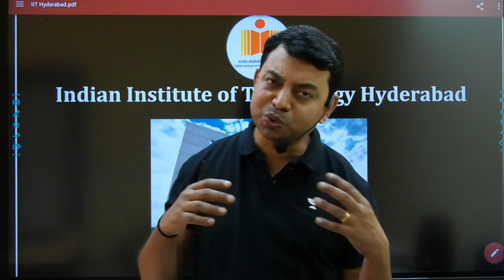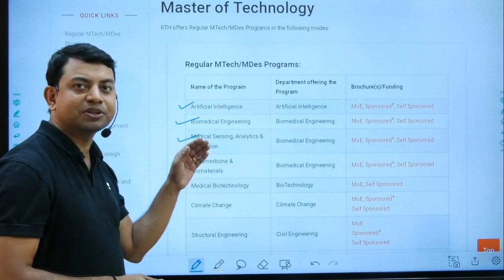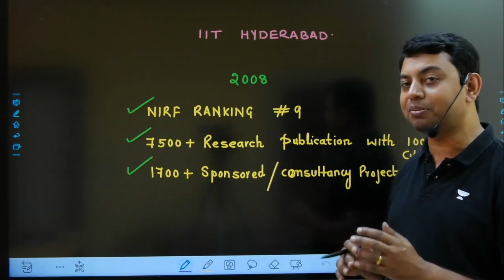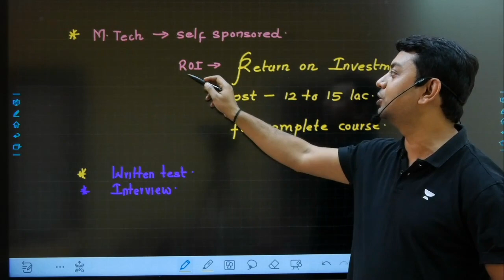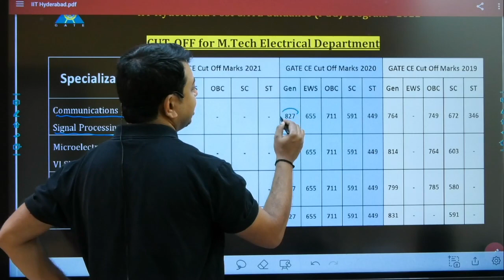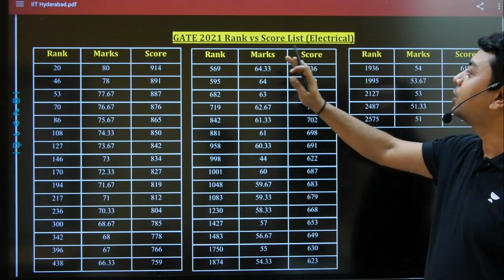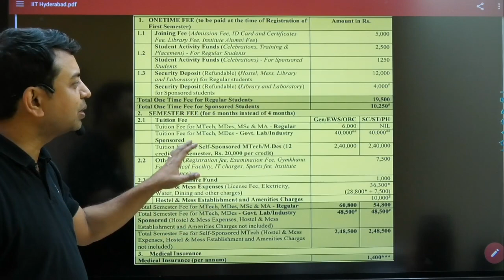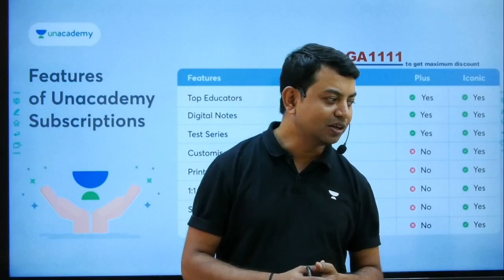All About IIT HYDERABAD | M.Tech/ D.PhD. / M.Tech RA Self sponsered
Join Shishir Das as he takes you on a detailed tour of IIT Hyderabad and sheds light on its various M.Tech, D.PhD, and M.Tech RA Self-sponsored programs. In this video, you'll get to know everything about the campus, faculty, and facilities, as well as the admission process and eligibility criteria for these programs.

GATE 2023 Rank Predictor by Unacademy. Check Your Rank Now
One of the Fastest, most accurate & reliable Rank Predictors designed by Unacademy.